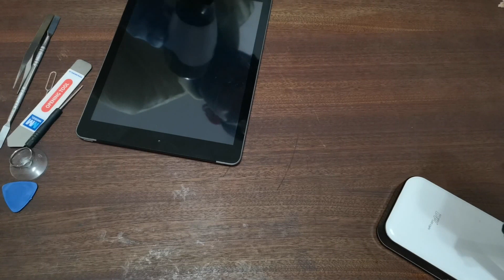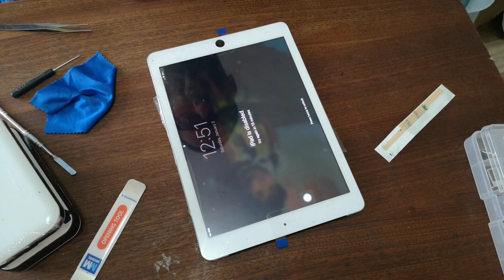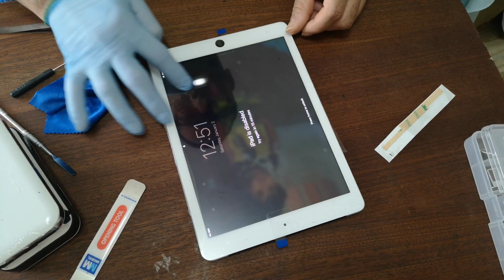I PAD 6 change display and touch screen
Cambiare display e touchscreen